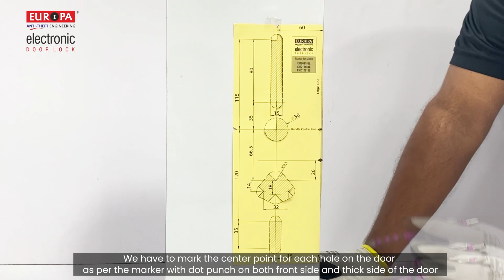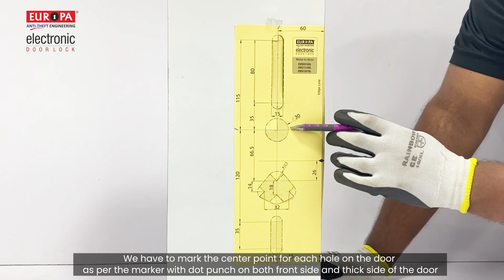Europa Electronic Lock EMB0318BL ( L2 ) Fitment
The EUROPA journey began in the year 1984 with the Mission ‘’ANTI-THEFT ENGINEERING’’. Dr.P.A.Joshi after studying in Germany {Dr. Ing : Doctorate in Mechanical Engineering & B.E.[Mechanical]}, founded this Company in the Cultural and Industrial city of Pune. Since then, Welmade Locking Systems Private Limited has carved for itself an enviable niche in the Indian Market. Continuous growth based on innovative Product Engineering and strategic thinking has made the Company the Brand Leader, giving the EUROPA Brand its excellent reputation